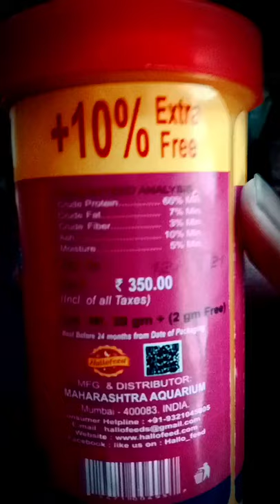Hello feed brand special freezed dried blood worm for my gold fishes